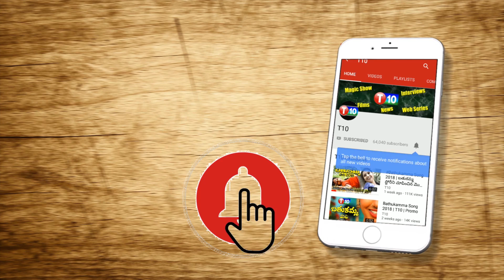కేసీఆర్ తెచ్చేది డమ్మీ బడ్జెట్టా..? Sarampally Mallareddy Facts About TS Budget | KCR | T10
కేసీఆర్ తెచ్చేది డమ్మీ బడ్జెట్టా..? Sarampally Mallareddy Shocking Facts About TS Budget | KCR | T10